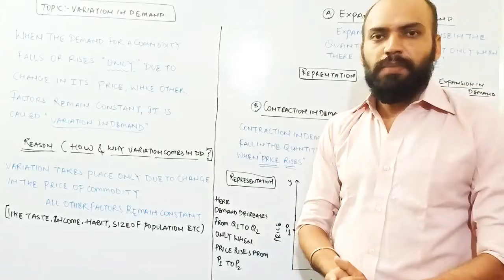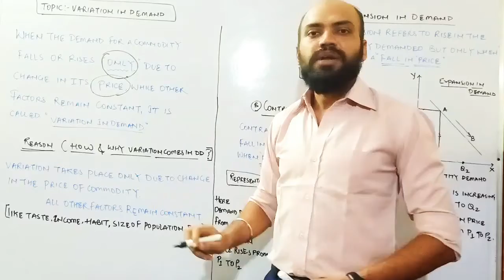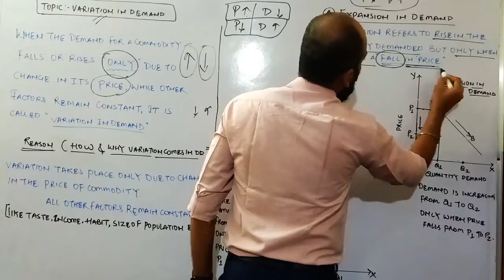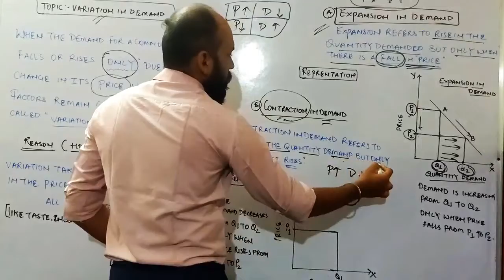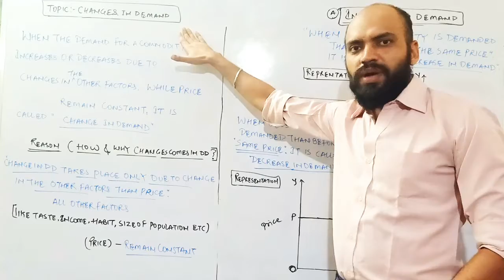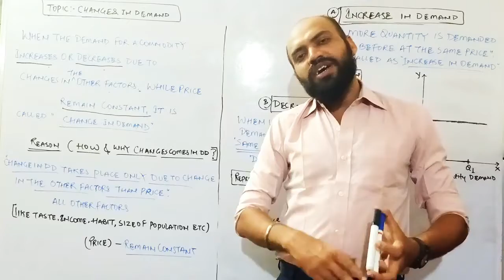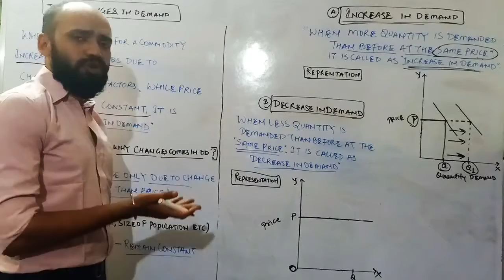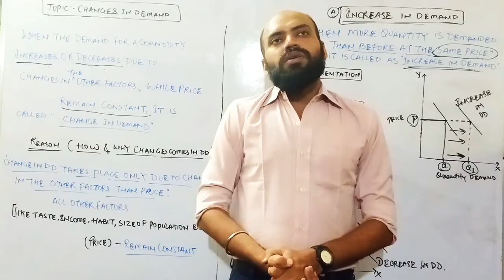VARIATION IN DEMAND AND CHANGES IN DEMAND/ 12TH ECONOMICS/ TOPIC - 3 / MAHARASHTRA BOARD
VARIATION IN DEMAND  AND CHANGES IN DEMAND/ 12TH ECONOMICS/ TOPIC - 3

 MAHARASHTRA BOARD

Topic - 3 Demand  Analysis